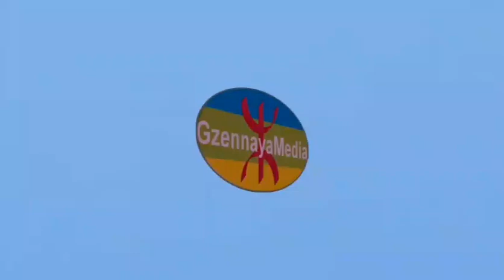ما بعد حريق دوار تلمامين على قناة شوف تيفي